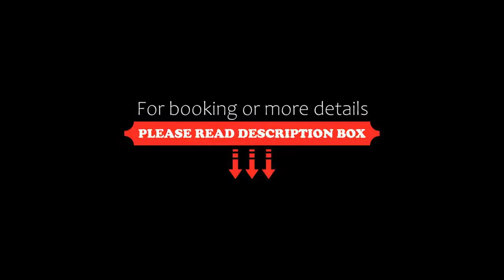Calamvale Hotel Suites and Conference Centre, Brisbane, Australia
About Property:
Guests can enjoy dining at the onsite bar and restaurant when they stay at Calamvale Hotel Suites and Conference Centre. All modern rooms feature a flat-screen TV and a fridge. Free parking is included.
Calamvale Hotel Suites is located opposite Calamvale Central Shopping Centre. Brisbane CBD is a 15-minute drive away and Brisbane Airport is a 22-minute drive.
All air-conditioned rooms feature a seat...
Property Type: Hotel
Address: Cnr Compton and Beaudesert Roads, Calamvale, 4171 Brisbane, Australia
Searching For
1. Calamvale Hotel Suites and Conference Centre - Brisbane - Australia
2. Calamvale Hotel Suites and Conference Centre - Brisbane - Australia Address
3. Calamvale Hotel Suites and Conference Centre - Brisbane - Australia Rooms
4. Calamvale Hotel Suites and Conference Centre - Brisbane - Australia Amenities
5. Calamvale Hotel Suites and Conference Centre - Brisbane - Australia Offers and Deals
Audio Credit:
Track Title: Subway Dreams
Artist: Dan Henig